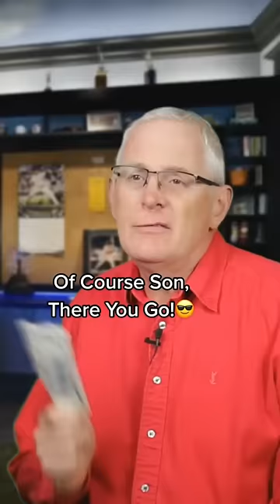How To Get Money From Parents… 😈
Free Stuff:
📈 GET YOUR FREE STOCK WORTH UP TO $1,000 ON PUBLIC (for USA)

📈 GET YOUR FREE STOCK WORTH UP TO £200 ON FREETRADE (for UK)

💰 Get $10 worth of Bitcoin with code "TILBURY10" when you sign up and verify your account on Coinbase. (For EVERYONE)

*The Info in this video is accurate as of the posting date. Offers are only available for a limited time*